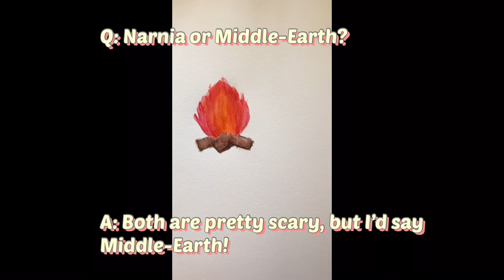Q and A! (Featuring Watercolor Pencils!) || Casual Friday!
Hi! Welcome to crafTea! I post crafts, DIY’s and there’s tea in every video! I hope you enjoyed this video! I might do another Q and A at a different milestone!

This video was edited with VLLO.